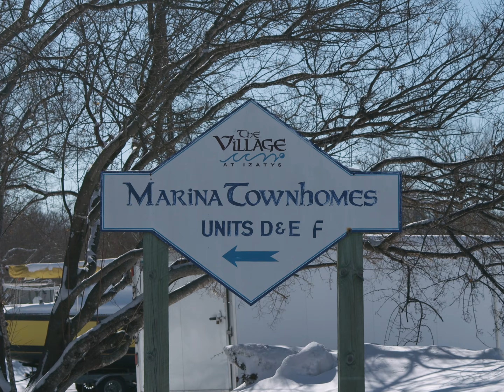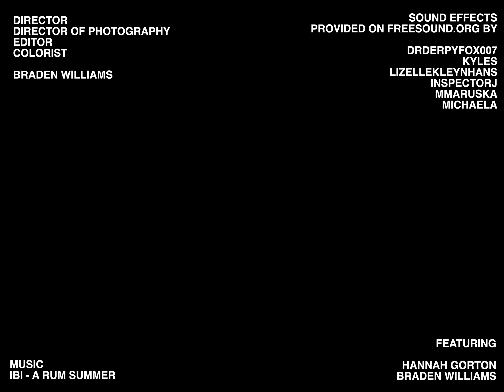Mille Lacs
A study of composition by Braden Williams
Inspired by Wes Anderson and Tim Kellner

Director/DOP/Editor/Colorist
Braden Williams

Featuring
Hannah Gorton
Braden Williams

Music
ibi - A Rum Summer

Additional Sound Effects Provided on Freesound.org by
drderpyfox007
kyles
lizelleklenhans
inspectorj
mmaruska
michaela